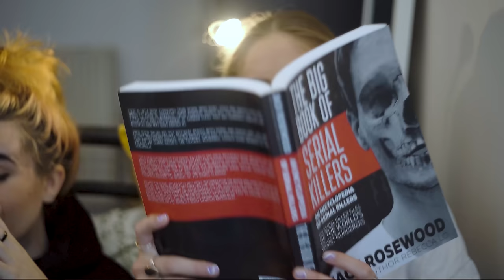A Lesbian Love Story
Do you want to have a threesome with me and my boyfriend? No?

written by: Jacob Cramp and Daniel Kaszas
filmed by: Alfie Lang
edited by: Daniel Kaszas
sound by: Solomon Watkins